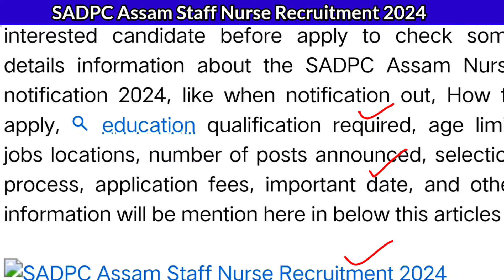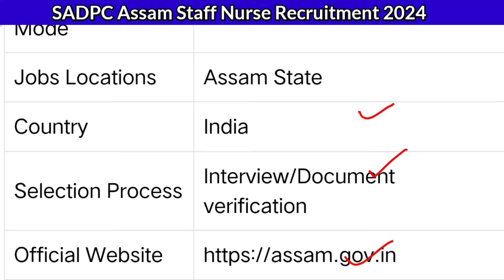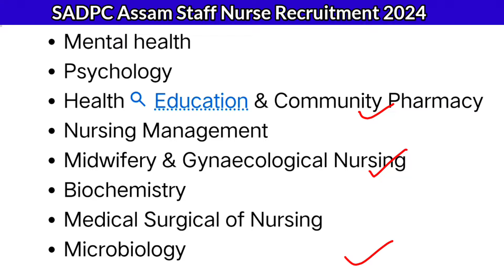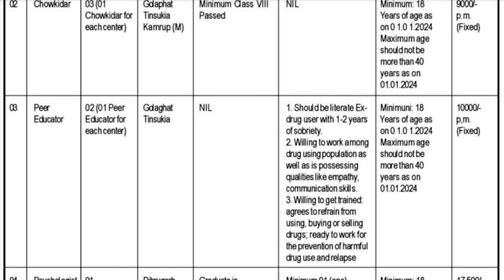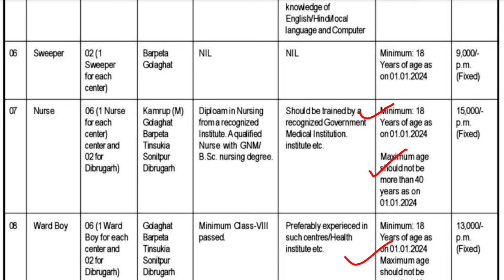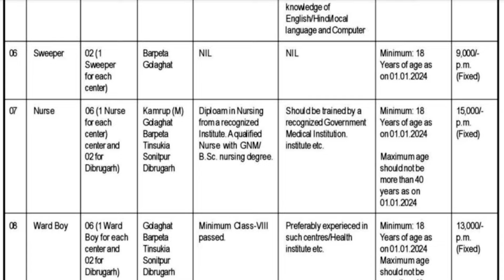Staff Nurse Vacancy 2024,SADPC Staff Nurse Vacancy 2024,Nursing Vacancy 2024,Govt Nursing Vacancy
Staff Nurse Vacancy 2024,SADPC Staff Nurse Vacancy 2024,Nursing Vacancy 2024,Govt Staff NurseVacancy

,Nursing Vacancy 2024
,Govt Staff Nurse Vacancy